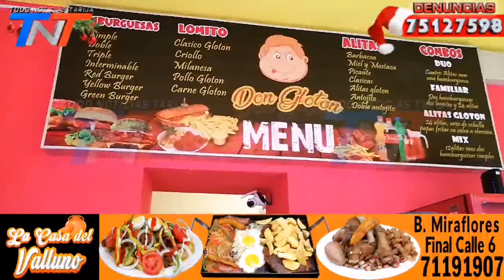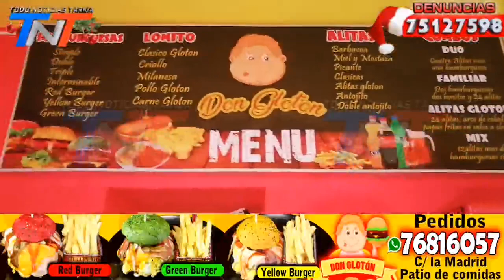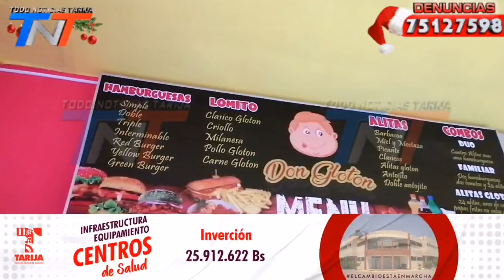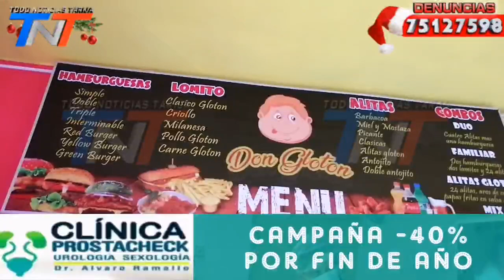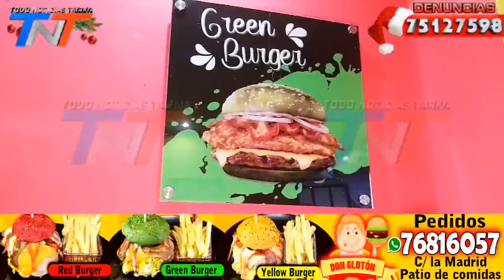DON GLOTÓN INAUGURO NUEVO PUNTO EN EL PARQUE BOLÍVAR